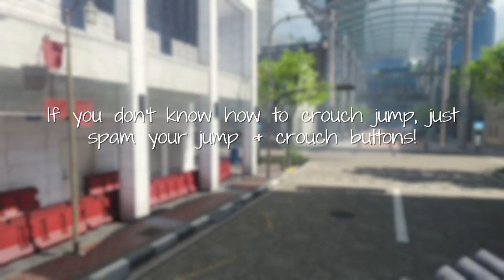»» Exodus 5 Working Crouch Jumps on Call of Duty Black ops 3 ▬ BO3 Glitches ««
Hi I'm Doritos

 ▬» PS4 - Doritos6_

- »▬» - Songs Used - «▬« -

▬» Tyler Fiore - Paralyzed

Later... :)

 Game - Black ops 3